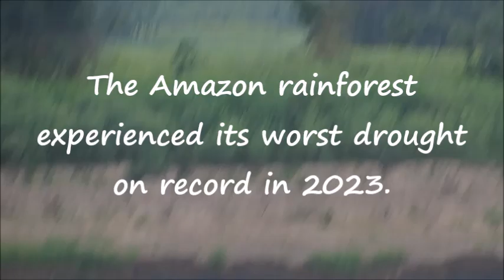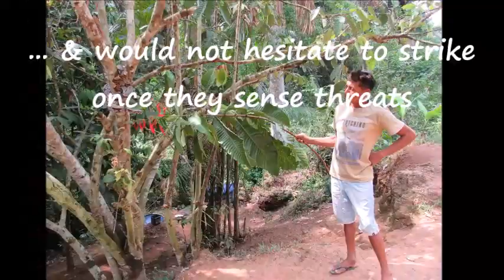20231209BocaDeValeriaAmazon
Our port of call to Boca De Valeria village along Amazon River located between the towns of Parintins and Santarem, where the Valeria and Amazon rivers meet.  This was when I encountered a Boa constrictor on a tree along the trail up from the village.  Also many termite nests along the way too